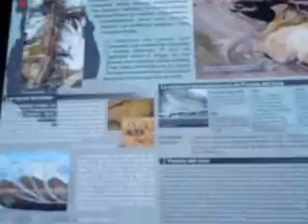TJM Puente del Inca Argentina